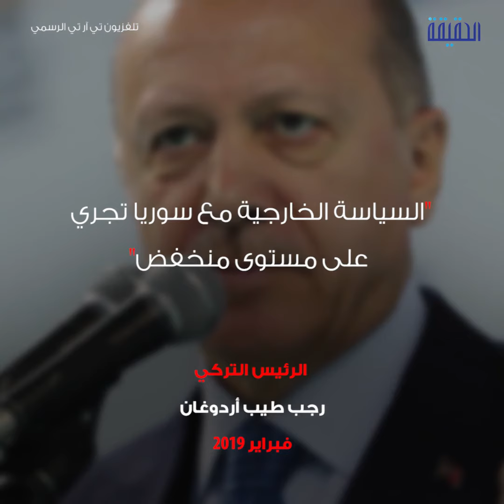الحقيقة | علاقات حيز التنفيذ أردوغان والأسد تركيا تحاول استعادة خط الرجعة مع دمشق